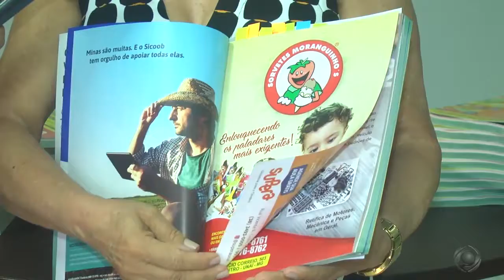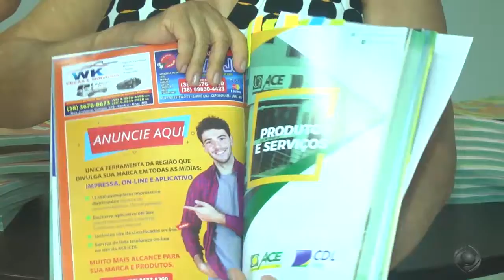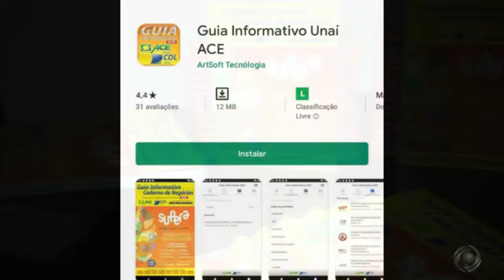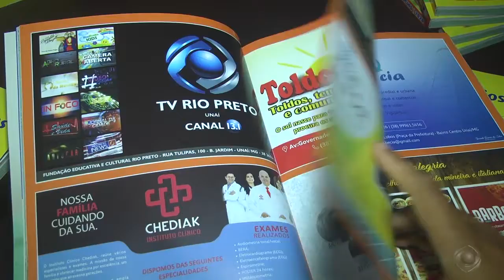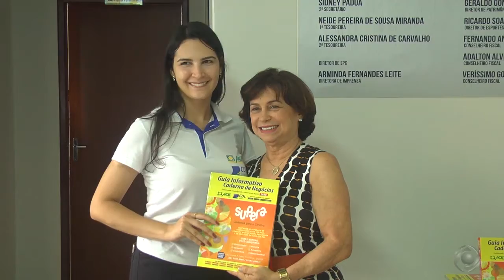LANÇAMENTO GUIA INFORMATIVO ACE CDL 2020